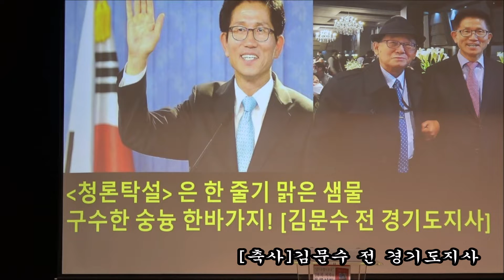[축사] 김문수 전 경기도지사, 이명수 국회의원 / 윤석열을 대통령으로 만드는 데 기여한 “김용복의 청론탁설”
윤석열을 대통령으로 만드는 데 기여한
“김용복의 청론탁설”
BOOK CONCERT
일시 : 2022년 7월 16일(토) 15:00 ~ 17:30
장소 : 대전한남대학교 서의필홀
주관 : 도서출판 행복에너지(대표 권선복 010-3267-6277)
사회 : 장주영 대전도시과학고등학교 수학교사